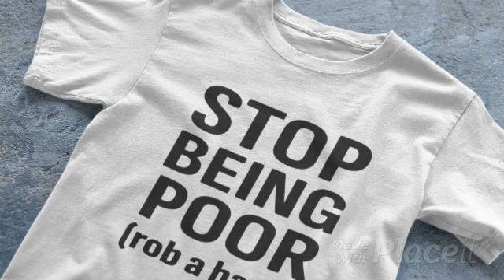Stop Being Poor Rob A Bank Shirt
Stop Being Poor Rob A Bank T-Shirt

Are you tired of struggling to make ends meet? Do you dream of a life of luxury and financial stability? Well, it’s time to take matters into your own hands and stop being poor. And what better way to do it than by robbing a bank? But before you go on your heist, make sure you’re dressed for success with our “Stop Being Poor Rob A Bank shirt.”
This shirt is not just a fashion statement, it’s a bold declaration of your determination to change your financial situation. The phrase “Stop Being Poor” is printed in large, eye-catching letters on the front of the shirt, making it clear to everyone that you are ready to take control of your finances. The words are accompanied by a graphic of a bank, adding a subtle hint to your plan of action.